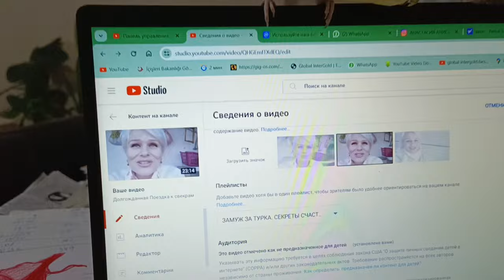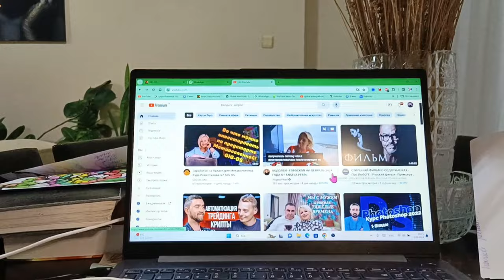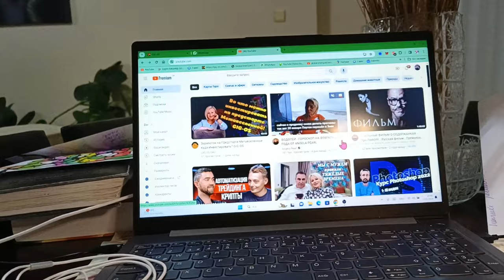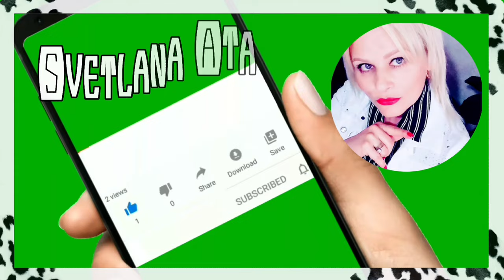Обнаружила магазин кожи в Мерсине и сделала себе подарок!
Наши питомцы.
Планы изменились , и это - к лучшему!
Прогулка по Мерсинской набережной.
Свёкр нас навестил.